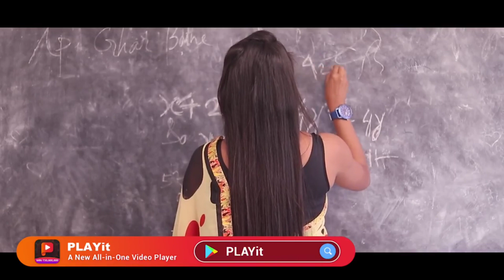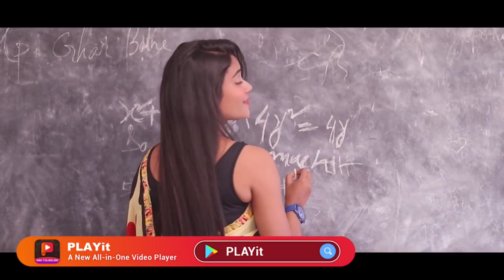Pahla Pyar Hai || School Love Story Sad Songs || Traditional Love New Nagpuri Video Song 2022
School Love Story Sad Songs || Traditional Love New Nagpuri Video Song 2022